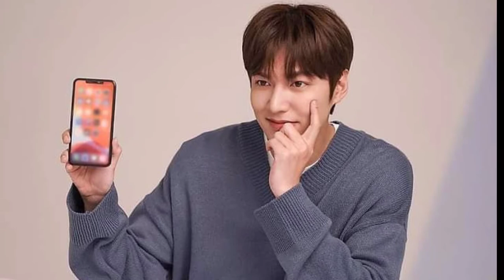LEE MIN HO/MYM ENTERTAINMENT/PHOTO SHOOT/KOREAN ACTOR/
Thank you guy's for watching and for being supported for our LEE MIN HO 😊😊😊